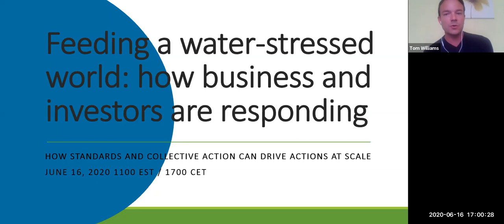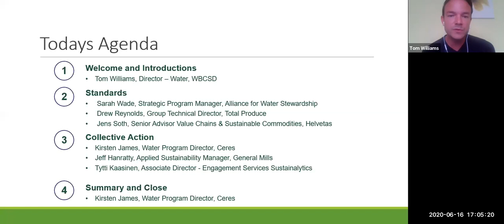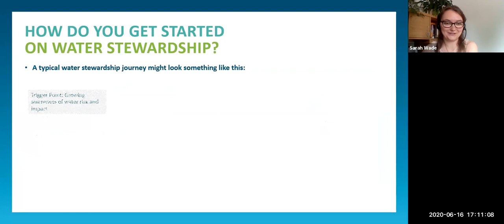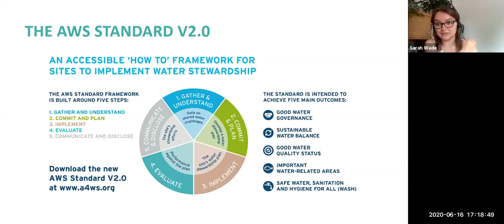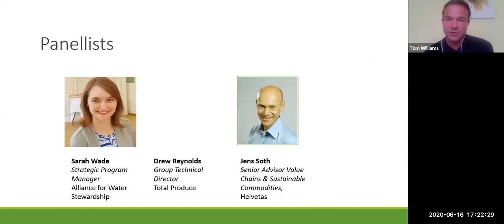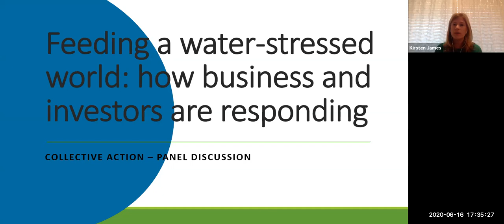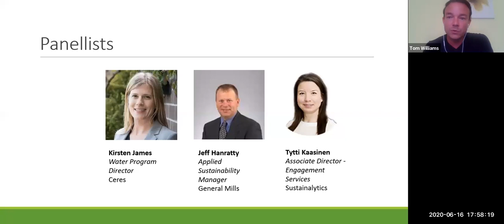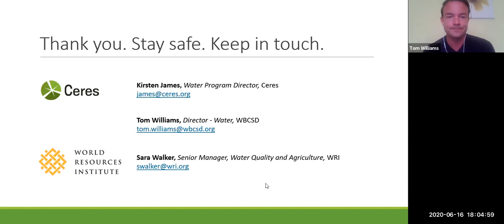[WEBINAR] How standards and collective action can drive context-relevant actions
Risk management for the food system is inherently complex, and exacerbated by climate change impacts & the need to feed a growing population. Water is a key risk for businesses in the food value chain that needs a robust approach to assessment and response.

This webinar series, jointly organised by Ceres, WBCSD and WRI will bring together leading food-sector companies, investors and other stakeholders in the food and agriculture sector to explore how companies are managing water-related risks, what investors can do to drive change, and which new methods and tools are available for risk management.

Speakers:
Tytti Kaasinen, Sustainalytics
Sarah Wade, Alliance for Water Stewardship
Tom Williams, WBCSD
Drew Reynolds, Total Produce
Jens Soth, Helvetas
Jeff Hanratty, General Mills
Kirsten James, Ceres